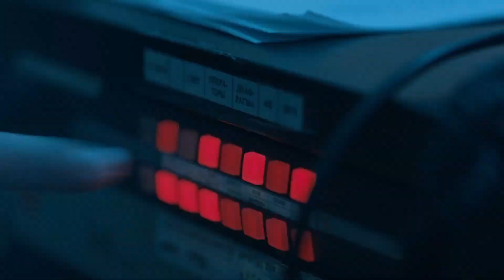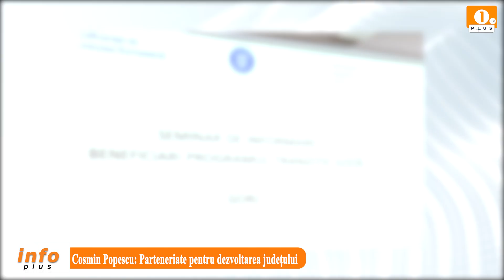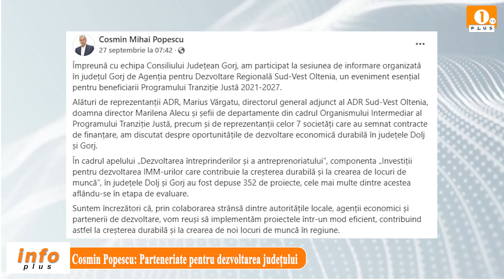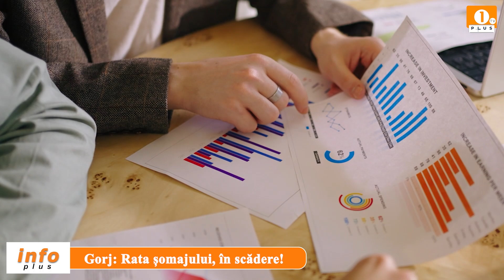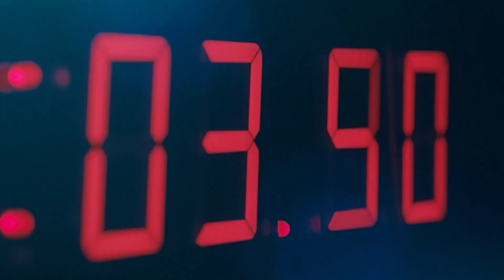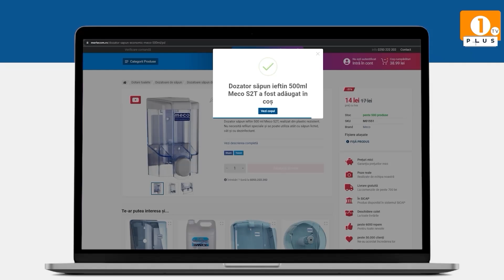1 PLUS TV - INFO PLUS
1 PLUS TV - INFO PLUS